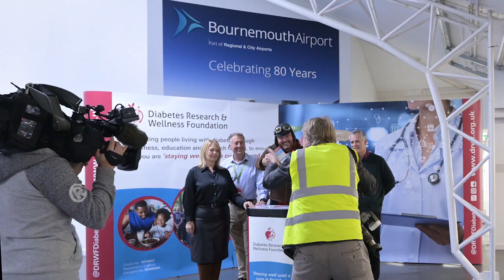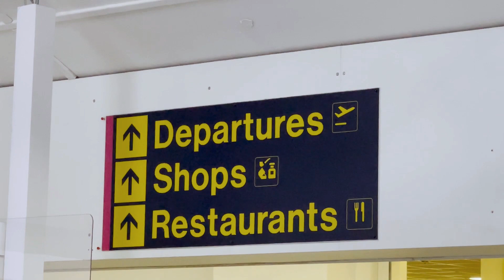Travel with Diabetes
DRWF in collaboration with Bournbouth Airport and record breaking pilot Douglas Cairns, running our Travelling with Diabetes TravelDaibetes campaign, and introducing our Diabetes Travel Checklist. Full length edit.